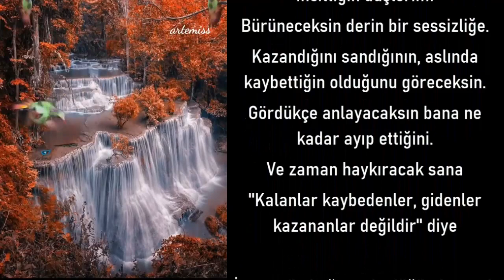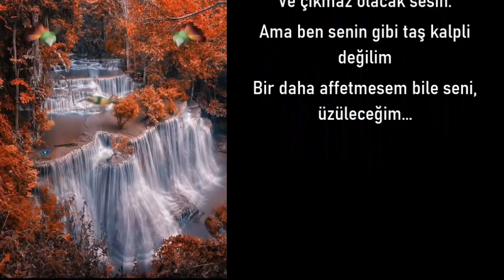Sen de Özleyeceksin | Duygusal Şiir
Özleyeceksin biliyorum;
Sesimi;
Yazdıklarımı;
Kırgınlıklarımı
Özledikçe üzüleceksin
Bir şeyler söylemek isteyeceksin ama cümleler kırılacak dilinde, tıpkı sana kırıldığım gibi...
Şiir: İhsan Turhan
Tamamı videoda..